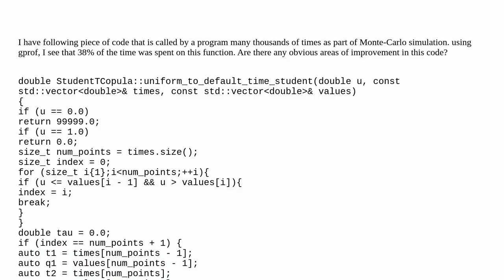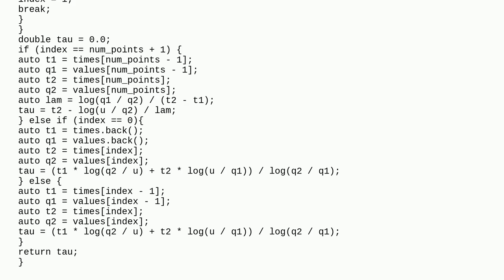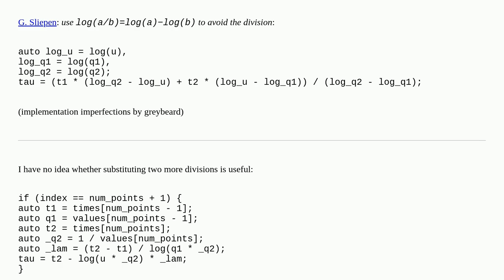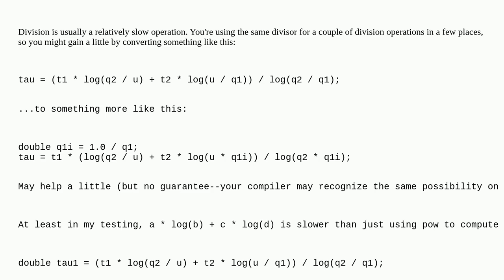Codereview: Suggestions on performance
Suggestions on performance

A special thanks goes out to the community

  c++ performance